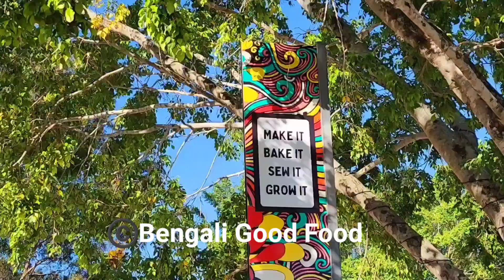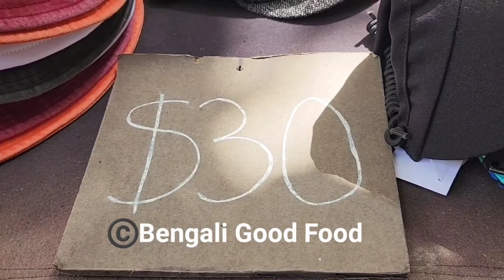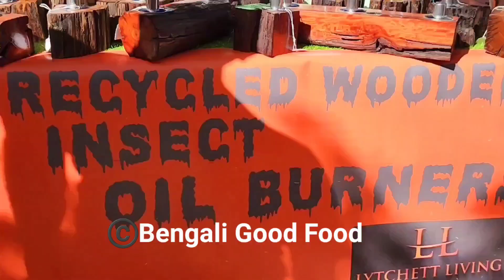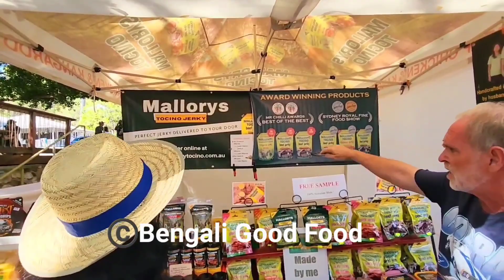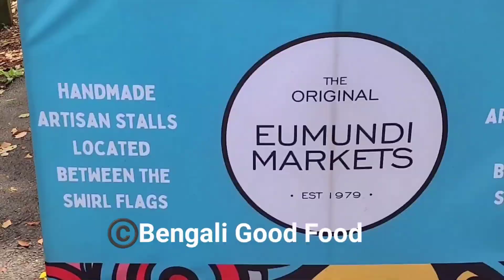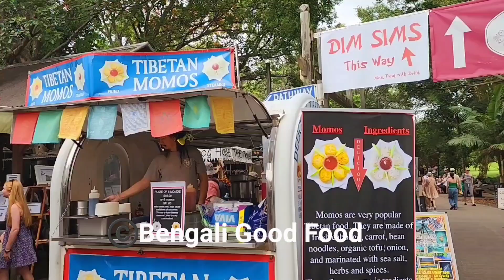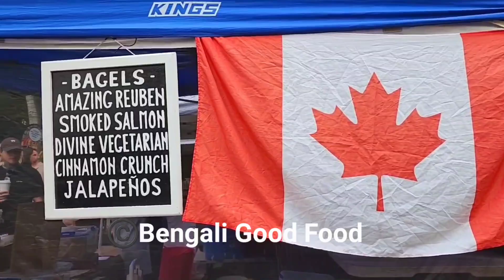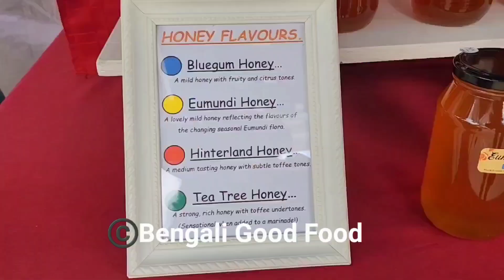অস্ট্রেলিয়ার হাটে জিনিসপত্রের দাম কেমন | Markets in Australia